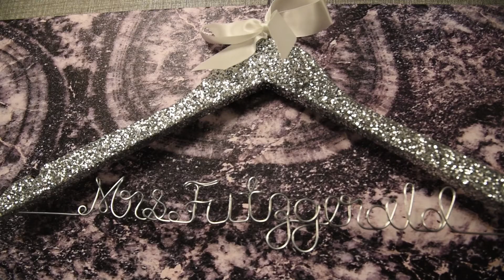Taryon & Robert Recap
All Music Copyrighted to Original Artist